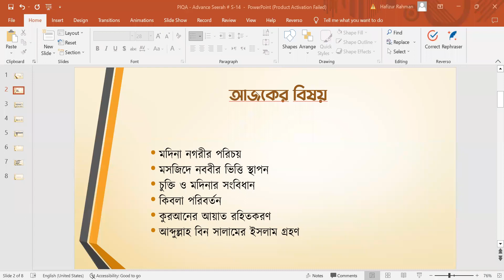এডভান্স সীরাহ কোর্স। সেশন-১৫। উস্তায হাফিজুর রহমান।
রাসুল সাঃ এর পূর্ণাঙ্গ জীবনীর উপর ৪ মাস ব্যাপী এক্সক্লুসিভ কোর্স। তথ্য-উপাত্ত্ব ও একাডেমিক পর্যালোচনা সমৃদ্ধ এ কোর্সটিতে থাকছে ষষ্ঠ ও সপ্তম শতকের ভূ-রাজনীতি, ইসলামপূর্ব আরব, তৎকালীন মানুষের ধর্ম-বিশ্বাস সহ নবীজীর (সা) পূর্বপুরুষগণ, তাঁর জন্ম থেকে মৃত্যু পর্যন্ত সকল ঘটনার ধারাবাহিক বিবরণ, গুরুত্বপূর্ণ পর্যালোচনা ও শিক্ষা। প্রিয় নবীকে জানুন, মানুন, ভালবাসুন।

যে কোন প্রয়োজনে ওয়াটসঅ্যাপে যোগাযোগ করুন: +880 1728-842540